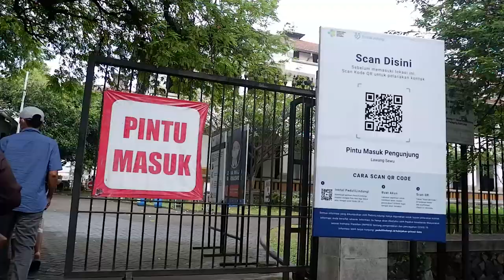Mini video travel Lawang Sewu semarang jawa tengah